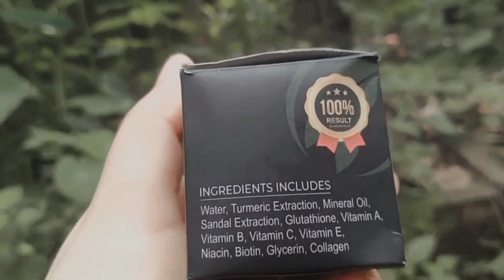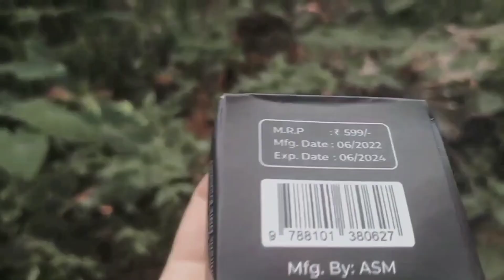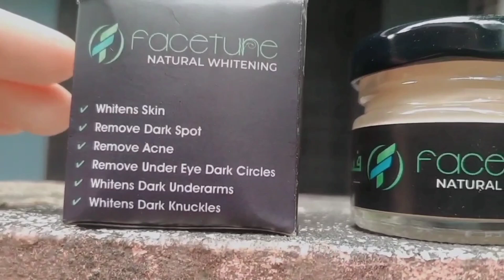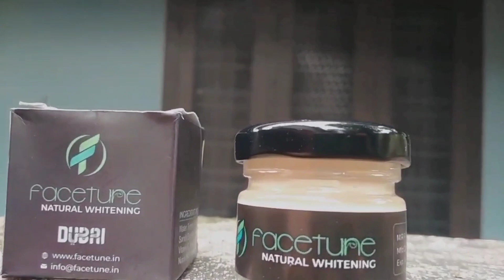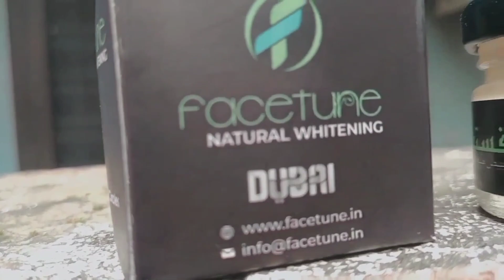മുഖം വെളുക്കാനും കറുത്തപാടുകളും മുഖക്കുരുവും മാറാൻ ഒരു അത്ഭുത ക്രീം ||FACE TUNE WHITENING CREAM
Face Tune Beauty Cream

🤝money-back-guaranteed
💯result -guaranteed